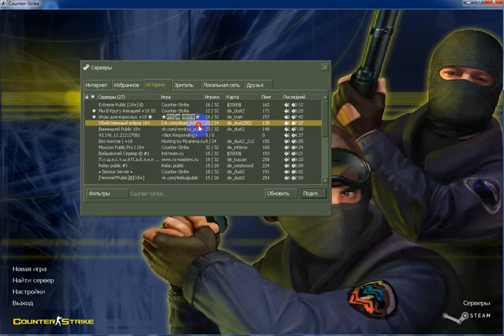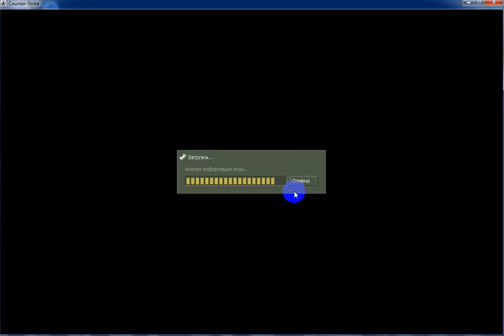xaxumenq hayeren LP#5 (Counter-Strike)